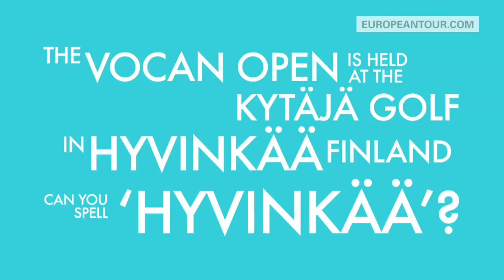10 Steven Tiley Know Your Tour